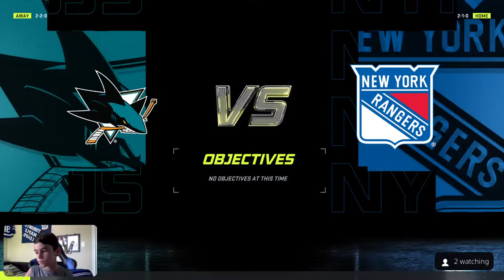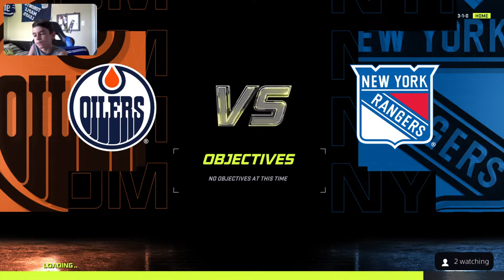Be a pro 4